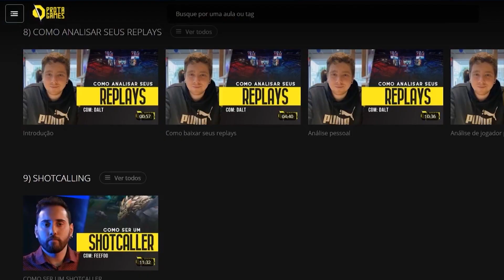VALE A PENA jogar RANKED no INÍCIO DA SEASON? - LOL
Você já pensou em fazer parte do maior lançamento de game play-to-earn de todos os tempos? 🤔

Eu te garanto que você NUNCA viu algo desse estilo no mundo dos jogos NFTs 😱.
Com uma gameplay realmente DIVERTIDA e uma história INCRÍVEL, Heroes of Metaverve chega para mudar totalmente o mundo do games.
Para garatir sua vaga na whitelist e saber mais sobre o game, acesse o link abaixo agora!

🏆 Quer subir de elo muito mais rápido através de aulas exclusivas com pro-players? Então acesse e VEM SUBIR DE ELO COM A GENTE!